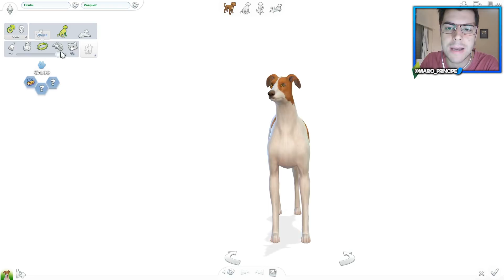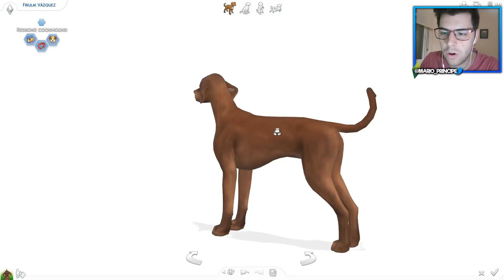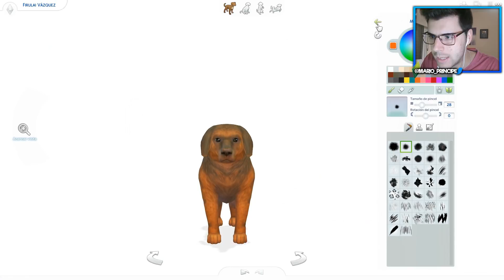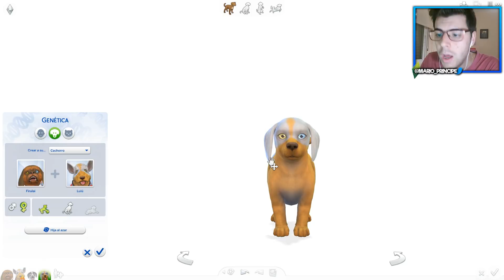RANDOM GENETICS CHALLENGE — VERSIÓN PERROS 🐶 | Los Sims 4 Perros y Gatos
Mijos!! Os presento un nuevo reto en Los Sims 4, el random genetics con nuestros perros y gatos. Espero que os encante!!💖
● CONSIGUE LOS SIMS 4 PERROS Y GATOS MÁS BARATO:

- MprinYT

Sul sul!